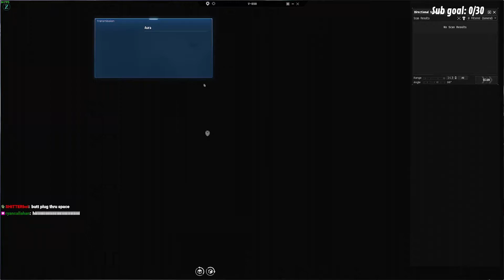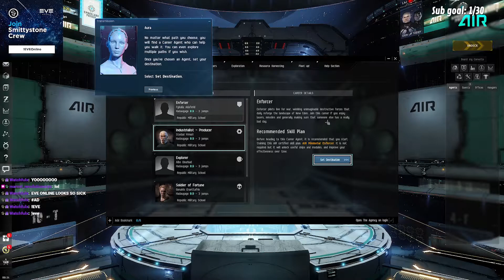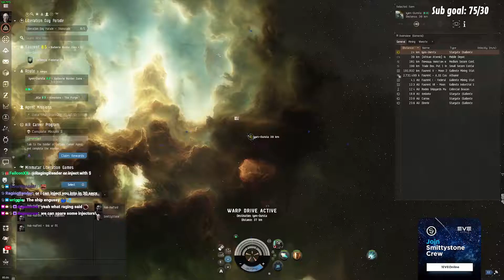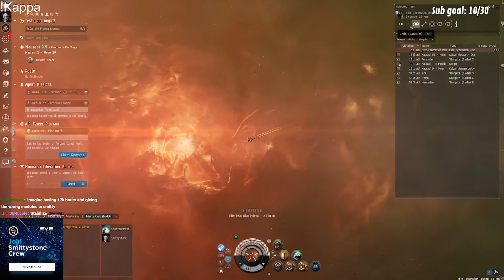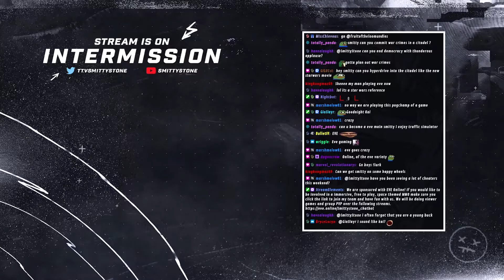THE 2022 EVE ONLINE NEW PLAYER EXPERIENCE